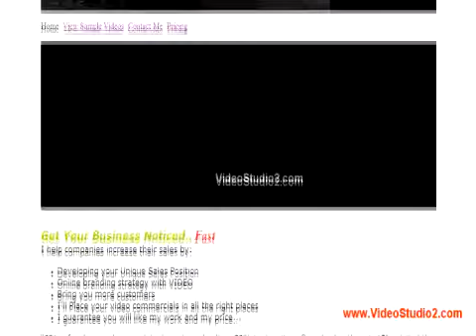Video Commercials for Your Business Just Like Television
I help business get found and get more customers. I promote their Website and their business phone number.